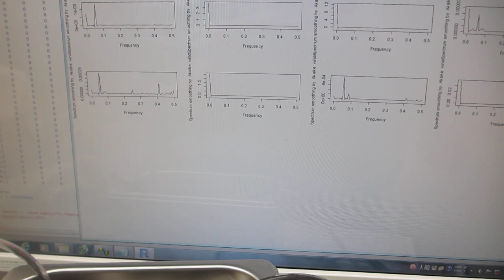超音波洗浄器による、メガヘルツの超音波発振制御実験（超音波システム研究所）